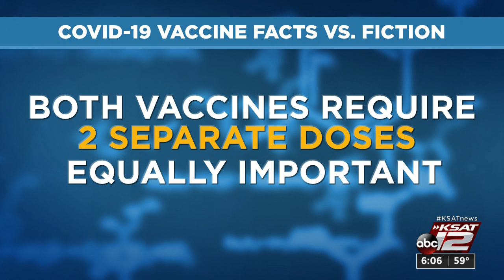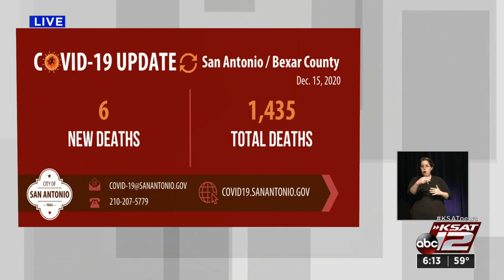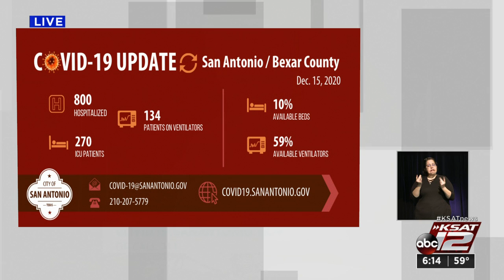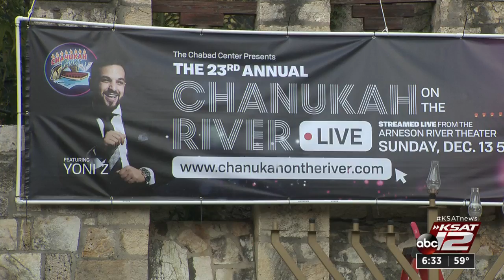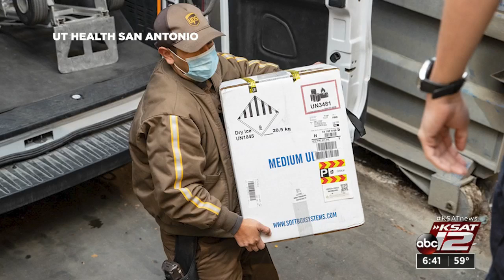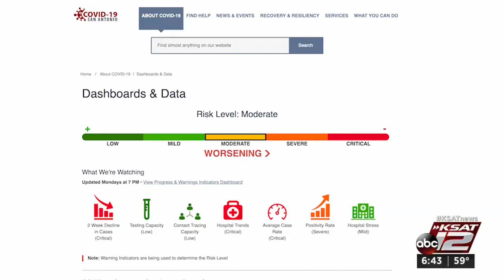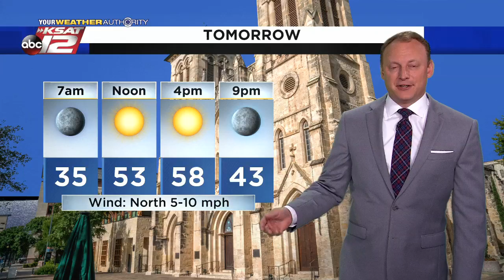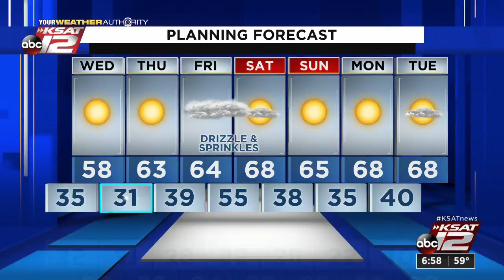KSAT 12 6 O'Clock News : Dec 15, 2020